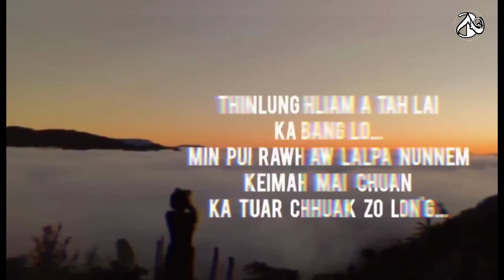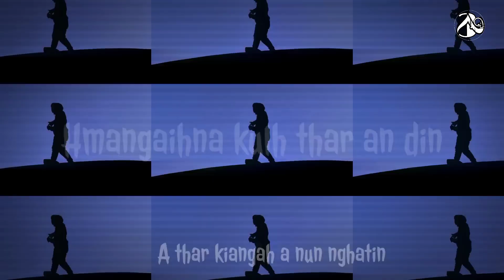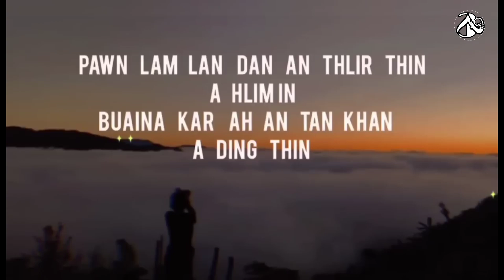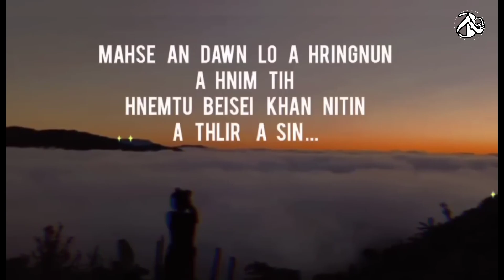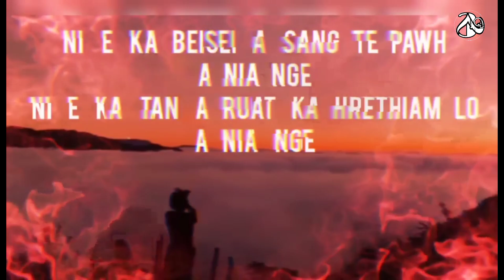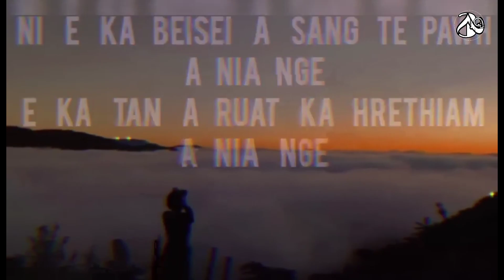Young Fella & Chrisz Mizo FT ZOPA (Vocal MSteve 19)Pawm Thiam Rawh,A Her Liam Dawn, Kha Ni Kha Remix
He hla Audio hi Slowed Reverb ani a. Music Speed atang Audio hi ka siam a,A ang ber tur in ka Convart 😁

He Hla hi ka lo Upload ve tawpa Hla neitu ten rem in tih loh chuan ka Delete leh ang.